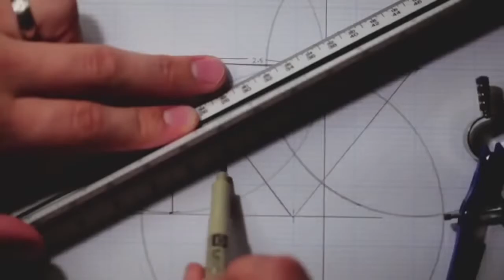فيديو تحفيزي عربي، المستحيل ممكن BDM